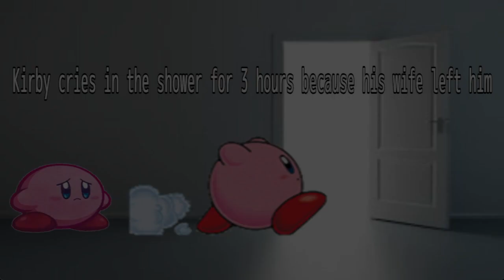Kirby cries in the shower for 3 hours because his wife left him. (Gameplay)